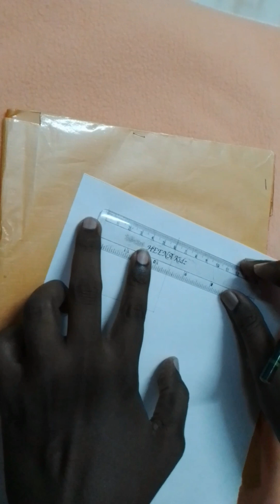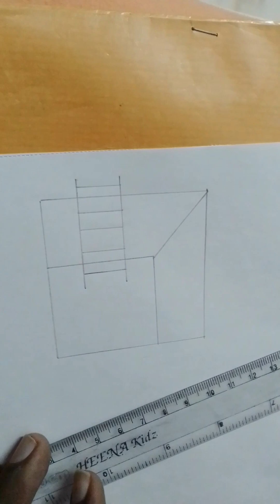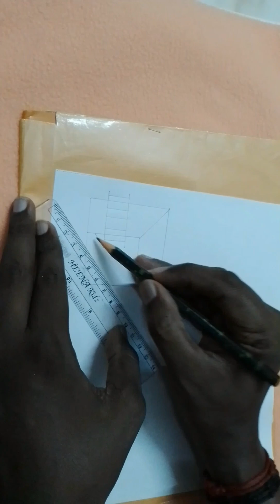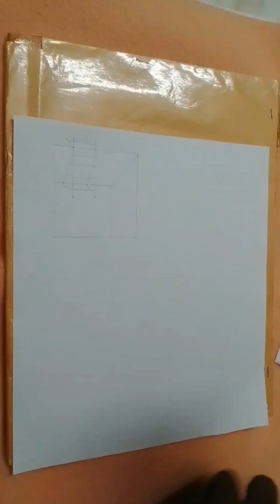How To Draw A 3D Ladder In Square Box Drawing | 3D Ladder Drawing Step By Step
In this video I have shown on how to draw a simple 3d ladder In square box drawing